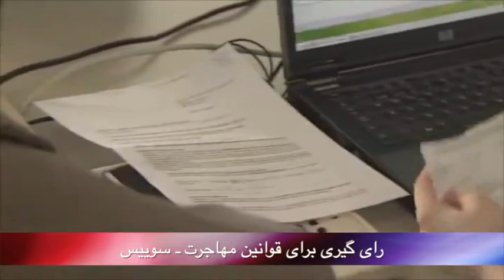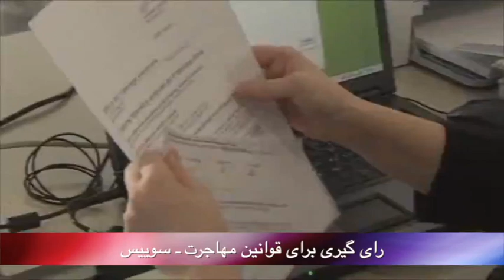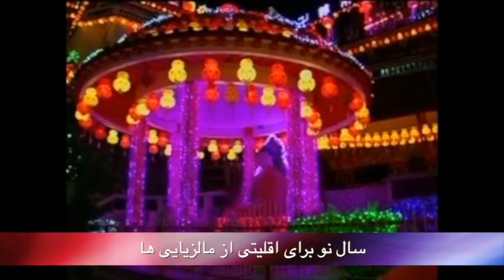تلویزیون ایران فردا - بدون شرح دوشنبه 21 بهمن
این برنامه جالب را از دست ندهید!!!